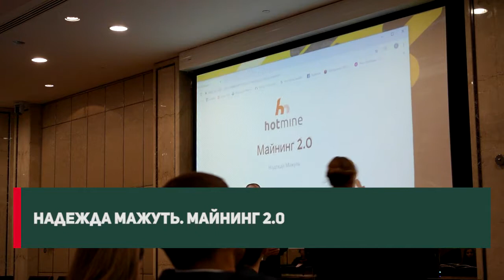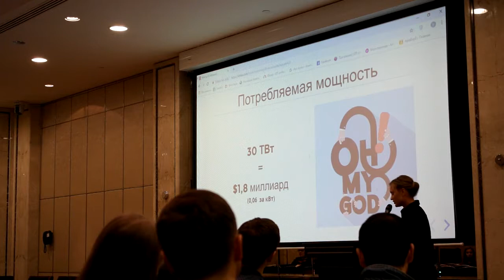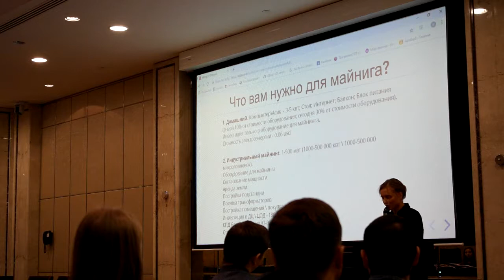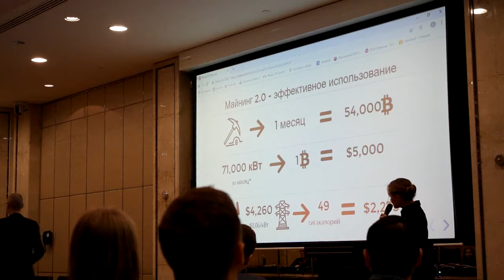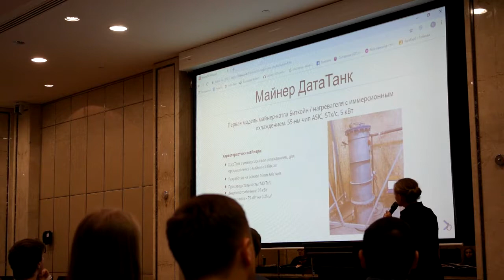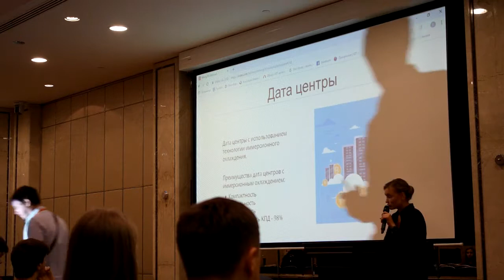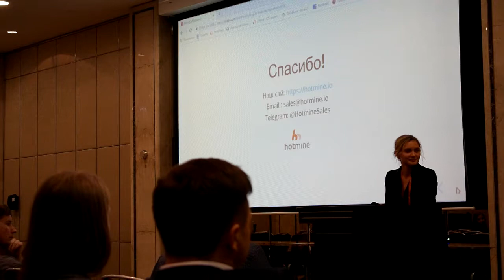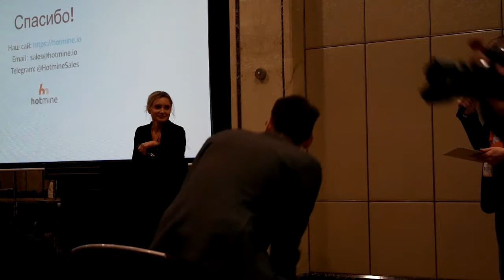Надежда Мажуть. Майнинг 2.0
"Blockchain and Bitcoin Conference", Москва, 20 ноября, 2018.